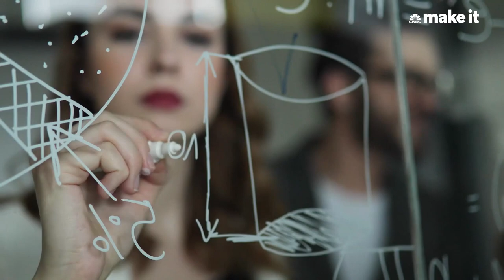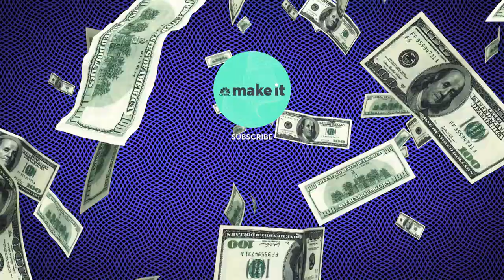Kevin O'Leary: You Can Get Rich Going To Trade School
Kevin O'Leary thinks attending college isn't necessarily the best financial decision for everyone. “I don’t recommend college for everybody,” O’Leary tells CNBC Make It. “The fact is, there’s a lot of trade schools that would help you make a lot more money. Be a plumber, they get rich,” he says. “Everybody has to have a plumber, even in a recession.”

In a previous interview, O'Leary told us that perspective students should think about the amount of debt they'll incur and how a college education will help them pay that off. To that point, the time and cost commitments for trade schools tend to be less than a traditional college or university education.